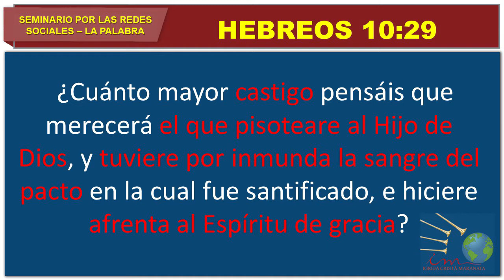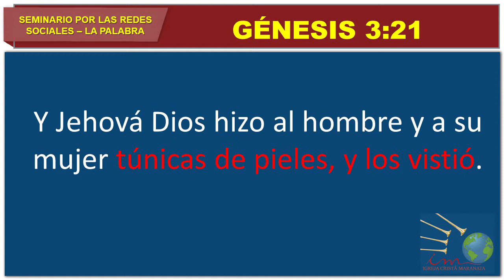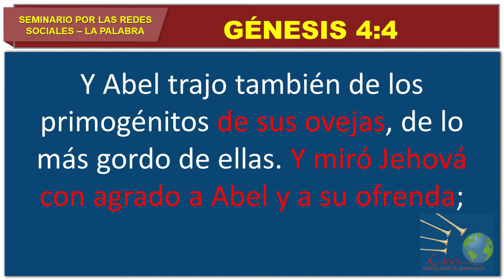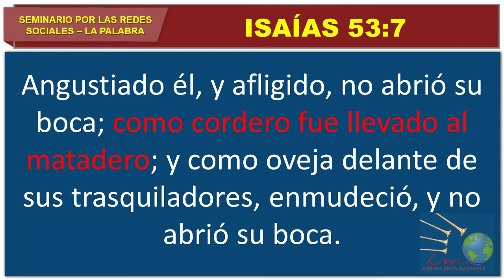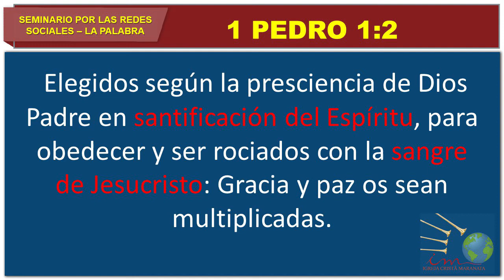1er Seminario Internacional por las redes sociales - El Espíritu y la Salvación - Ep. 9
Transmisión de la Iglesia Cristiana Maranata de Brasil doblada al ESPAÑOL